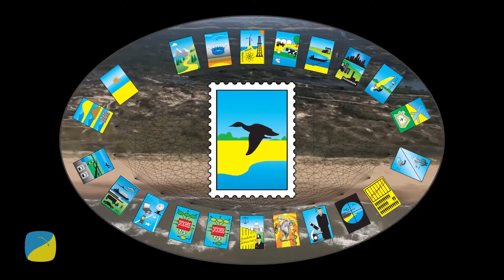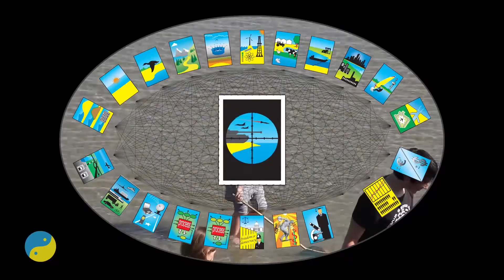Ronald Waterman - Building with Nature; full English version 2016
Gepubliceerd op 15 nov. 2016

In this documentary the well-known Dutch Professor Dr. Ronald E. Waterman shows half-a-century Dutch coastal development. In 15 minutes a clear picture is given about coastal development and the underlying principles as the latest phase in the Dutch hydraulic engineering.

Ronald E. Waterman's life is dedicated to finding answers to the question how can we – by creating added value – develop well-balanced and integrated solutions in the fields of space, economy and environment to existing and future problems in densely populated areas.
The big challenge now is to develop and implement methods and solutions that in the same time make optimal use of the available space, strengthen the economy and improve safety and the (living) environment.

As a well-respected specialist in chemical, environmental and civil engineering Ronald E. Waterman is providing consultancy services to governments and international organisations in approx. 56 countries around the world with regard to Coastal Development and Land Reclamation based on the principle of Building with Nature.

MEER WEERGEVEN
REACTIES
Ronald Waterman
Voeg een openbare reactie toe…
Autoplay
Volgende

QCubes Marine/Land reclamation Hong Kong
Bert Maljers
2.978 weergaven

10:33
REW001 Building with Nature v.o
Ronald Waterman
Geen weergavenNIEUW

15:51
Bernie Sanders on how Donald Trump won presidency
CBS This Morning
Aanbevolen voor jouNIEUW

7:52
Building with nature dutch subtitels
Ronald Waterman
Geen weergavenNIEUW

15:51
Building with Nature Spanish subtitels
Ronald Waterman
Geen weergavenNIEUW

15:51
RAYUAN PULAU PALSU - THE FAKE ISLANDS (full movie)
Watchdoc Documentary
40.912 weergaven

59:03
Crosswind Landings Touch And Go ,Airbus VS Boeing
SuperHumans